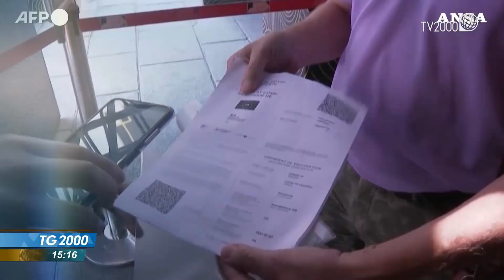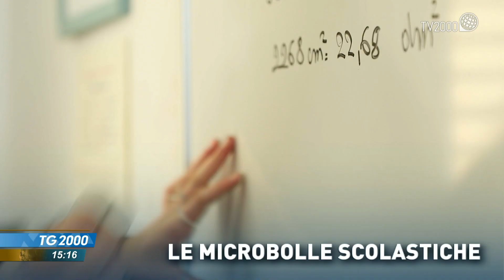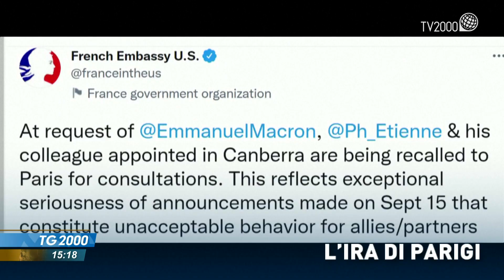TG2000, 18 settembre 2021 - Ore 15.15